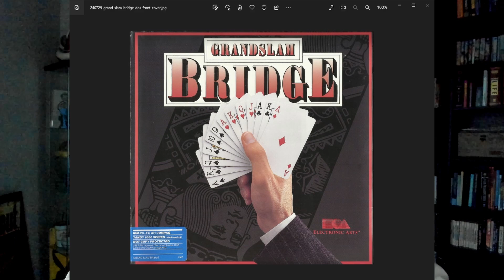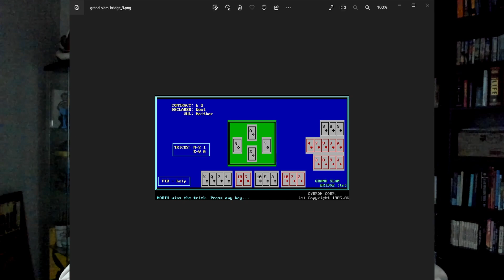My First Professional Game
I talk about the development of Grand Slam Bridge, made by Cybron and distributed by Electronic Arts in 1986.